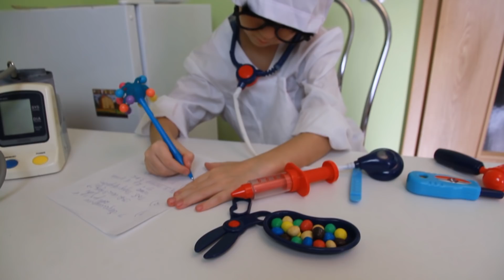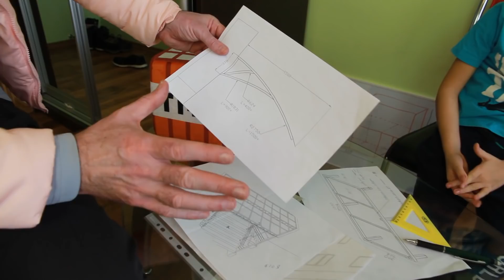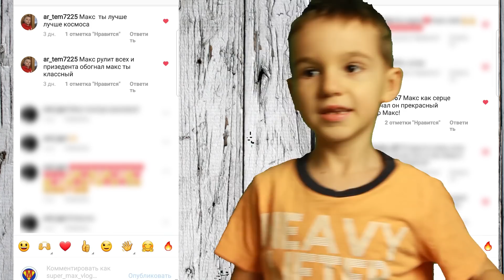Максим выбирает себе профессию Художник, Доктор или Архитектор или Гонщик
Максим хочет быть Художником, потом Доктором, затем Гонщиком и Архитектором и Фотографом.